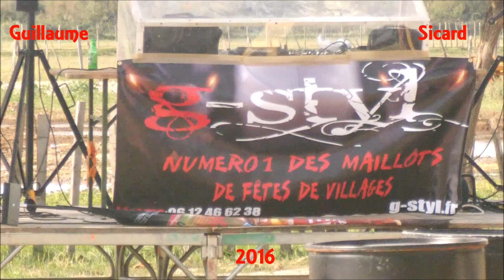Encierro Gallargues 01/01/2016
~Manades Agnel & La Galère~